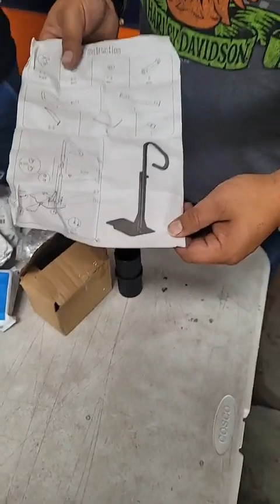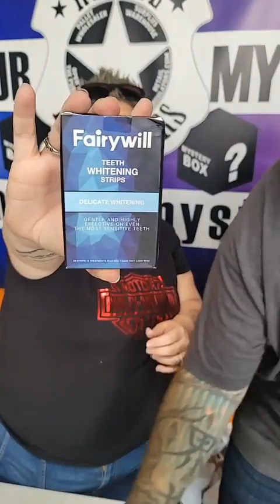Settle the score!!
Kyle and Stephanie Settle the score!! unboxingmystery.com